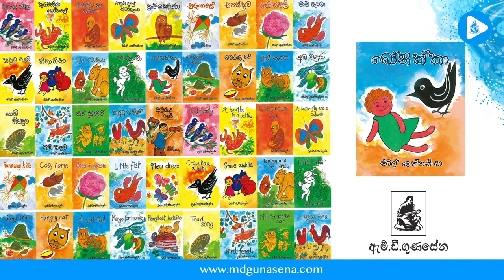බෝනික්කා| සිබිල් නැන්දාගේ කතන්දර| Bonikka | Sybil Nanda's Story | Sinhala cartoon | children's story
Bonikka | Sybil Nanda's Story | Sinhala cartoon | බෝනික්කා |  සිබිල් නැන්දාගේ කතන්දර | Children's Story

සිතුවම් කලාවෙන් ජාත්‍යන්තර කීර්තියට පත් සිබිල් වෙත්තසිංහයන්ගේ නොමැකෙන සිත්තමෙන් බිහි වූ වීඩියෝ නිර්මාණ පෙළකි.
ඔබේ පුංචි දරුවාගේ ළමා ලෝකය සුන්දරත්වයෙන් හා මනුෂ්‍යත්වයෙන් පුරවාලන විශ්වීය සුවඳින් යුක්තය.

ඔබට අවශ්‍ය පොත් සහ ලිපිද්‍රව්‍ය නිවසටම ගෙන්වා ගන්න පිවිසෙන්න

සිබිල් වෙත්තසිංහ නැන්දාගේ පොත් සියලුම ඇම්.ඩී.ගුණසේන ශාඛාවන්ගෙන්ද මිලදී ගත හැකිය.